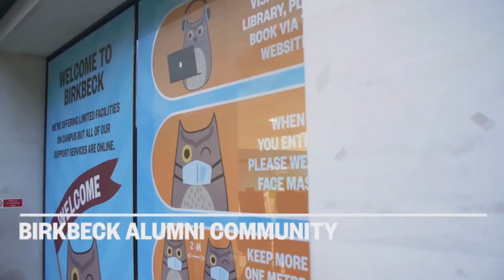Birkbeck Virtual Graduation November 2021 - School of Social Sciences, History and Philosophy 2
Watch the virtual graduation ceremony celebrating the achievements of our students from the School of Social Sciences, History and Philosophy. This ceremony saw students from the Department of Philosophy, the Department of Politics and the Department of Psychosocial Studies graduate.